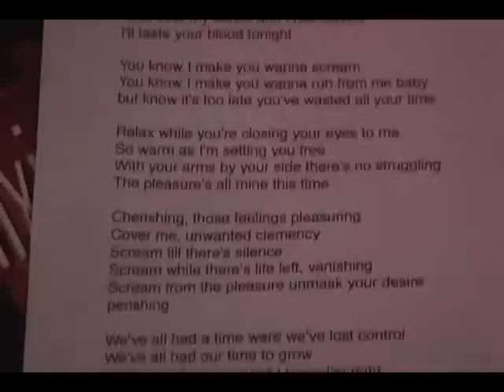making of scream